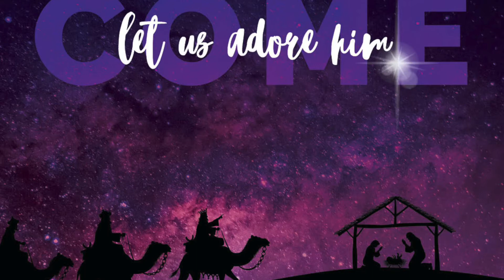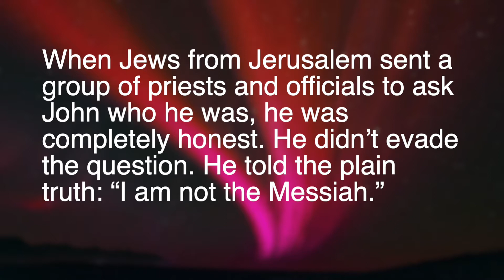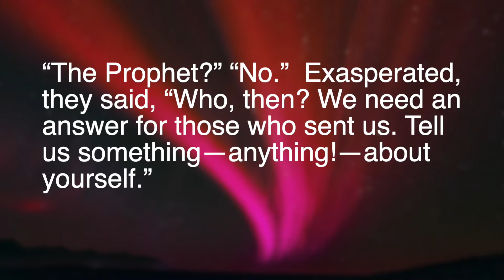Dec. 16, Wednesday Worship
Good evening from Faith Lutheran Church of Coon Rapids, and welcome to Wednesday mid-week Advent worship!

We are privileged to have Pastor Paul Oman bring the message and paintings during this season of Advent.  We invite you to quiet yourself, perhaps light a candle, and ponder deeply the scriptures and message tonight.